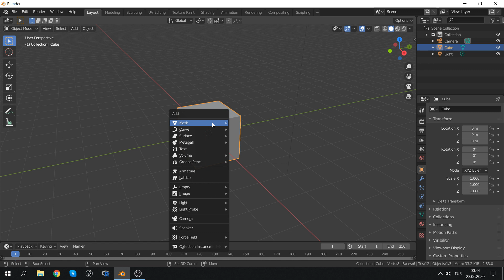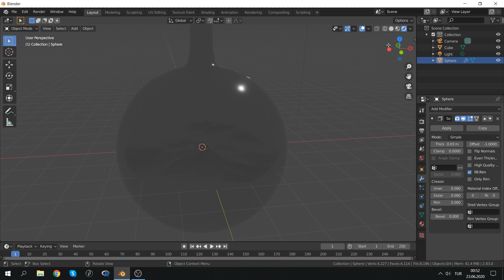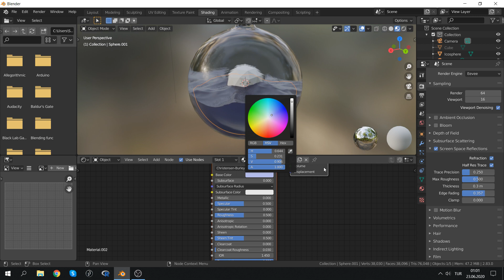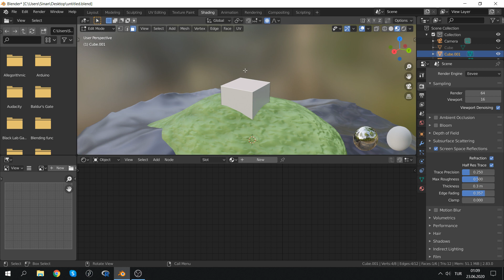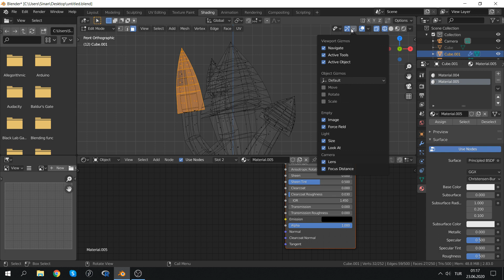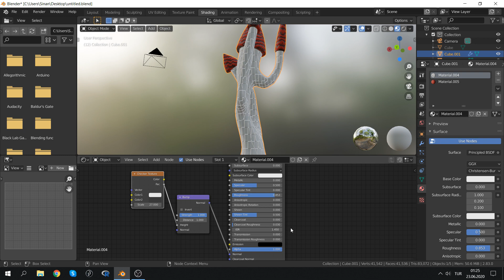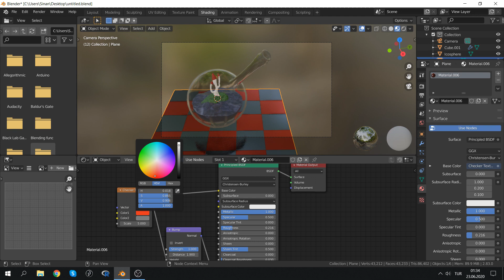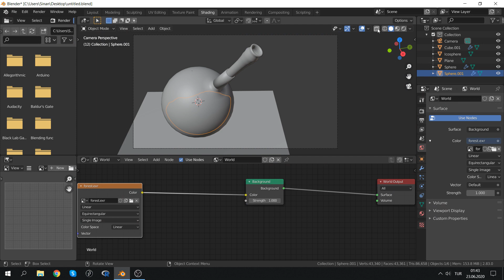Mini Blender - Şişedeki Kule